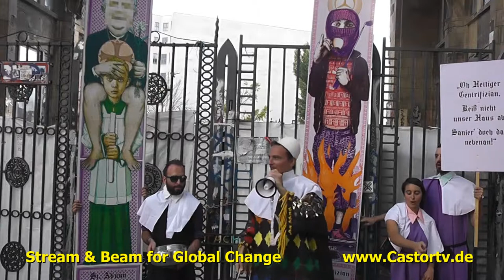Berliner Sankt Nimmerleins Prozession006